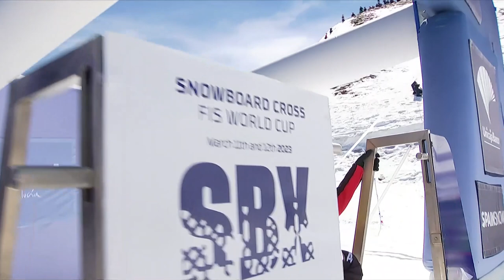Coupe du monde snowboard - Encore de l'argent pour Trespeuch à Sierra Nevada, le bronze pour Bozzolo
On prend les mêmes et on recommence. Comme samedi, Chloé Trespeuch finit avec l'argent autour du cou à Sierra Nevada, derrière la Britannique Charlotte Bankes. Chez les hommes, Loan Bozzolo a conclu la finale à la troisième place, derrière le Suisse Kalle Koblet et l'Espagnol Lucas Eguibar.